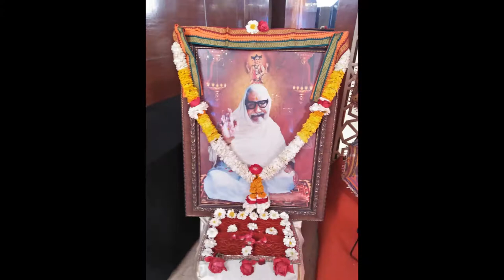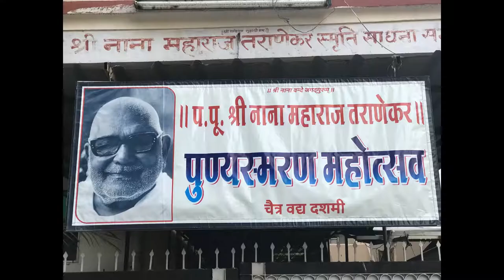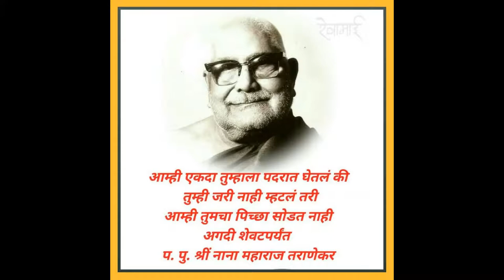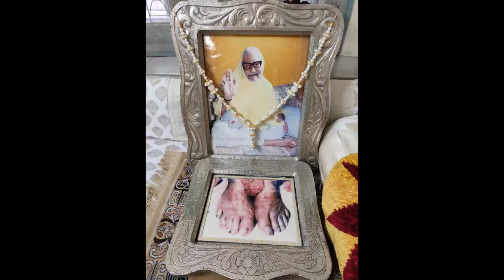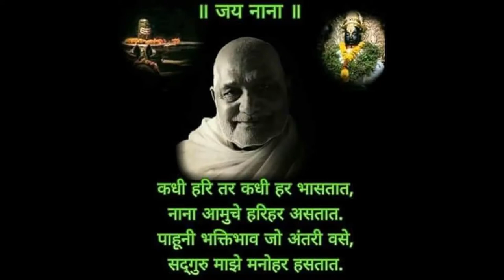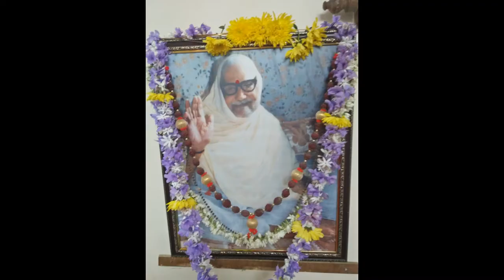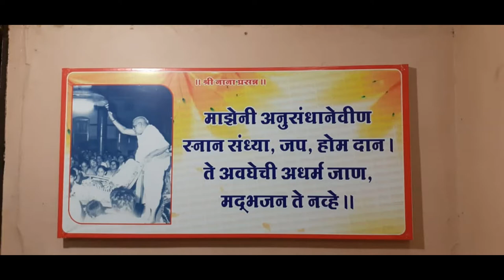Martand Taranekar Sadguru Yetil Re Dhavuni - PP. Nana MAHARAJ Taranekar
सद्गुरू येतील रे धावुनी - हा भजन नाना महाराज ला समर्पित करायचा होता.

मी मनपूर्वक सगडे नाना भक्तांना धन्यवाद देते फोटो साठी आणि अमेय दादा ला Drawing साठी

।।जय जय नाना समर्थ।।

Jai Nana Maharaj Taranekar